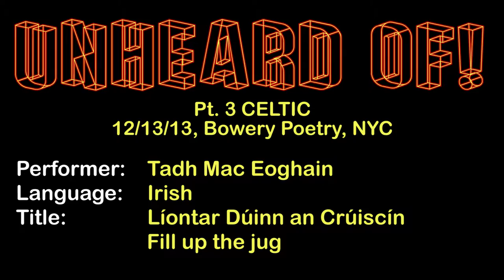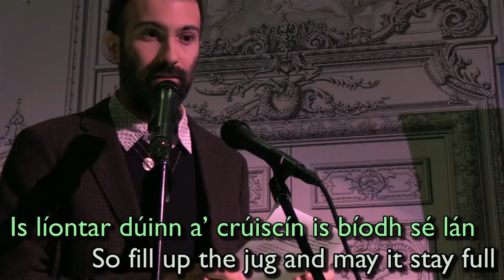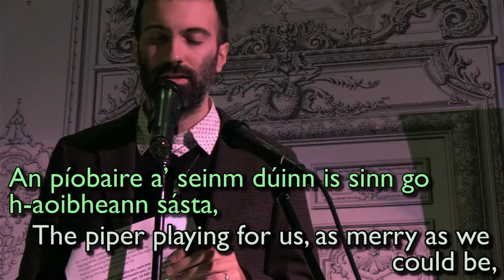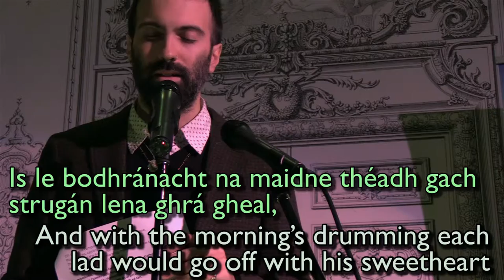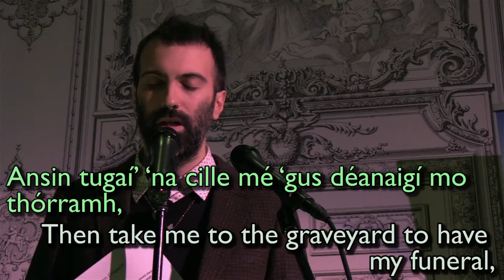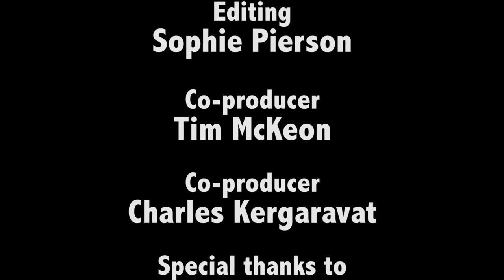Tim McKeon - Fill Up the Jug - Irish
With help from the audience, Tim McKeon (Tad Mac Eoghain) sings "Fill Up the Jug" (Líontar Dúinn an Crúiscín) at ELA's "Unheard Of Part 3", focused on Celtic languages, December 13, 2013.